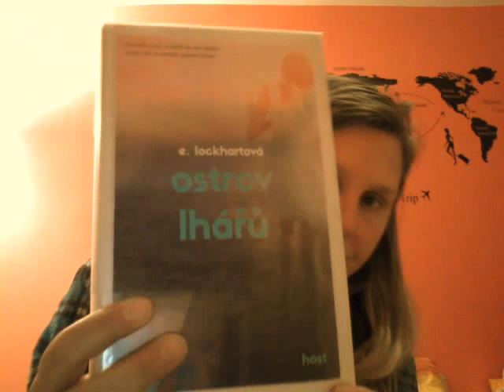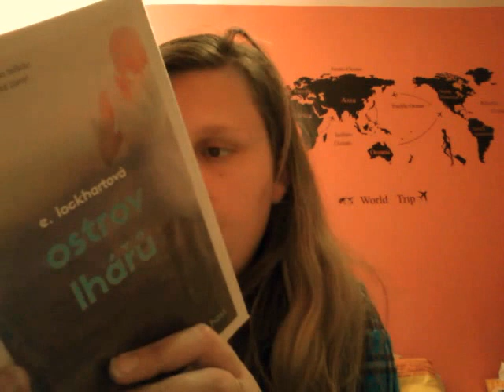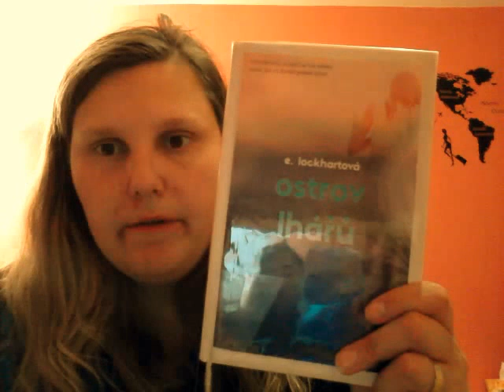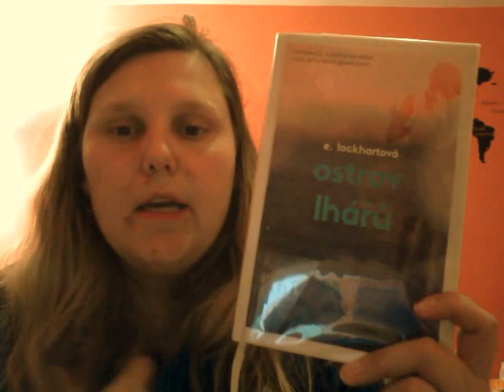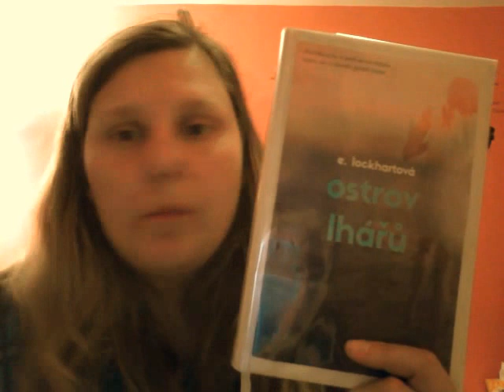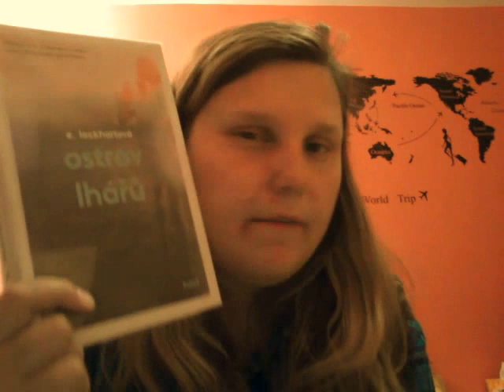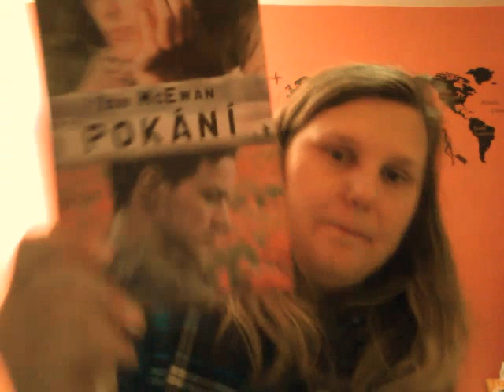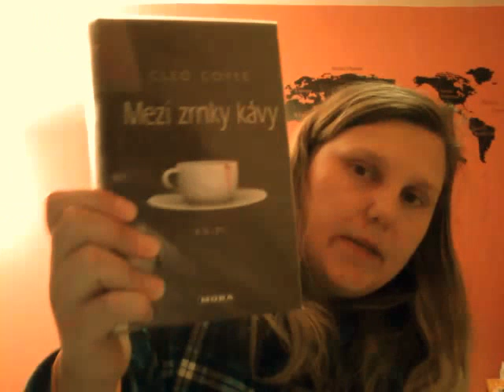týden s knížkou 36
dneska vás vítám u shrnutí 13. týdne roku 2016. Jedná se o 36.díl týdne s knížkou, ve kterém vám představuji následující knihy:
- E. Lockhartová - Ostrov lhářů,
- Tom Rob Smith - Dítě číslo 44,
- Ian McEwan - Pokání,
- Virginia Andrewsová - Zahrada stínů,
- Táňa Keleová - Vasilková - Květiny pro Lauru,
- J. Lynn - Počkám na tebe,
- Cleo Coyle - Mezi zrnky kávy,
- Ursula Poznanski - Pět.